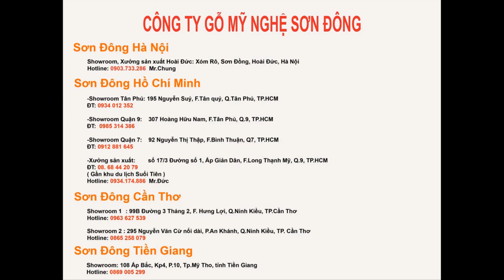Bộ Bàn ghế Chạm đào gỗ cẩm lai VIP | noithatsondong.com